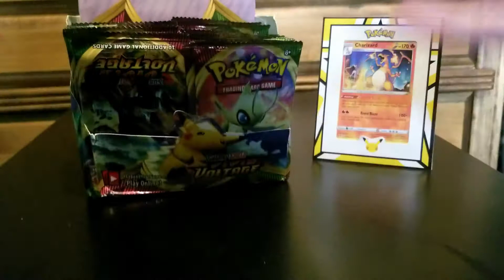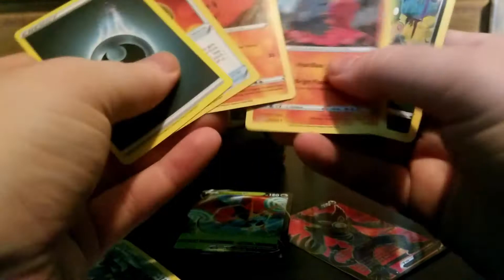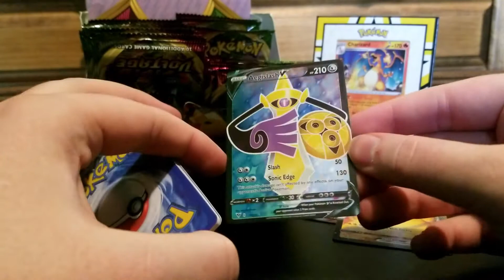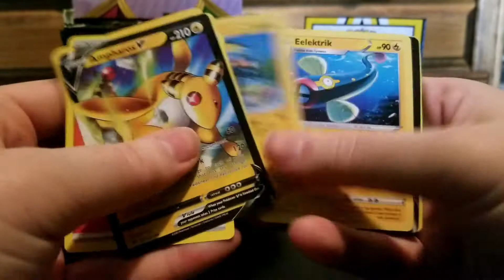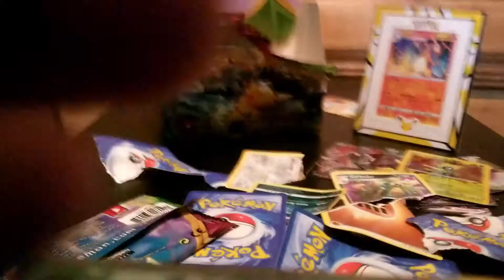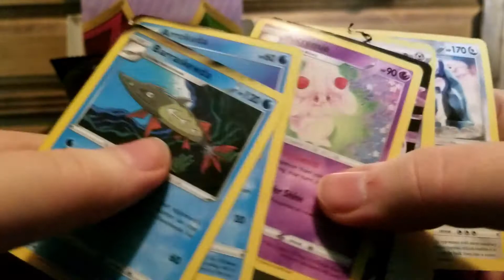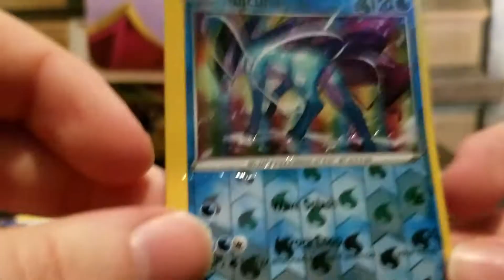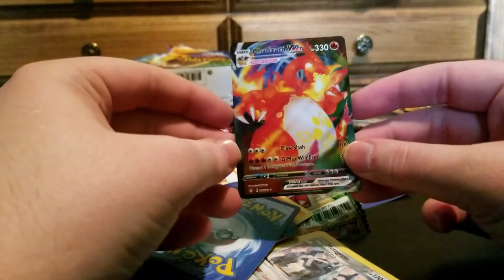Pokémon Vivid Voltage Booster Box Opening! - Opening the FAKE booster box I accidently bought!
I finally got around to uploading this video of me opening the counterfeit Pokémon cards I had accidentally bought on eBay! Be careful buying things, especially collectables, on eBay. There are plenty of scammers flying under the radar.